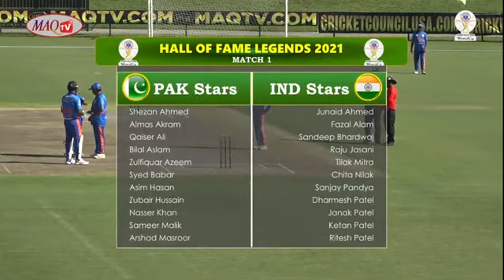Highlights of World Cup Legends 2021 1st Match Pakistan Stars Vs India Stars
World Cup Legend 2021 T20 Championships Live from Broward County Stadium Florida USA
September 27th to 30th, 2021